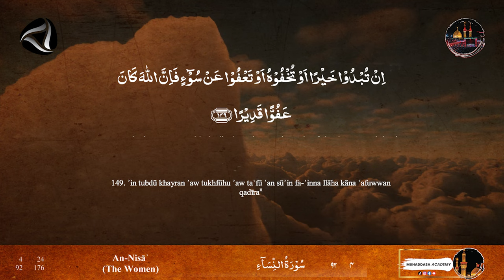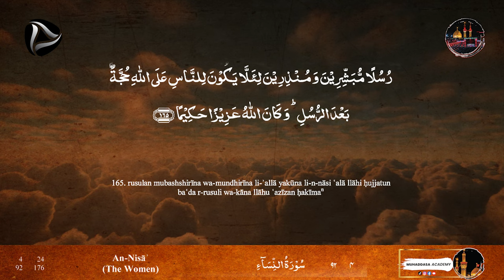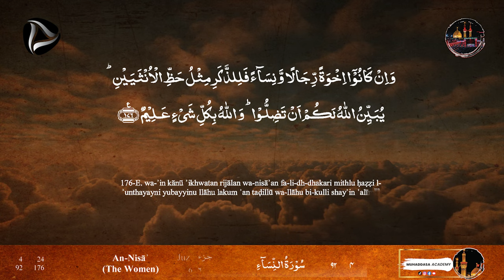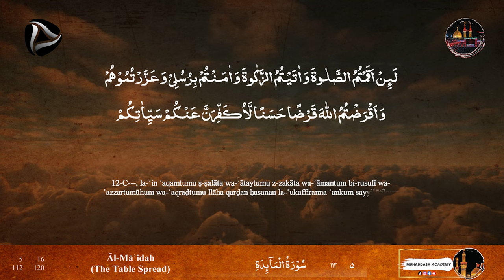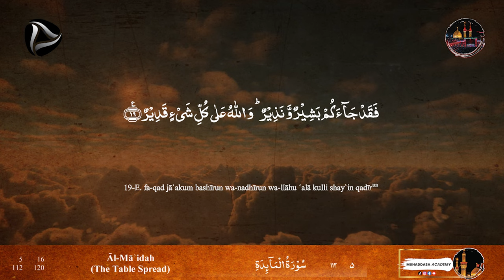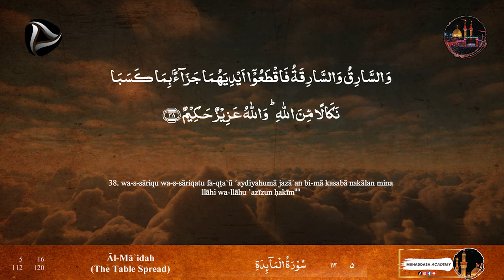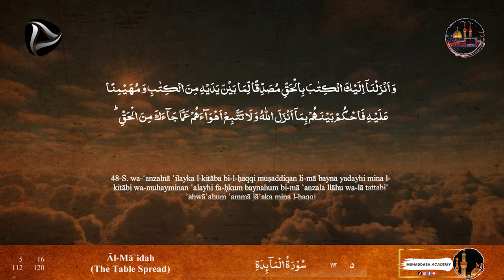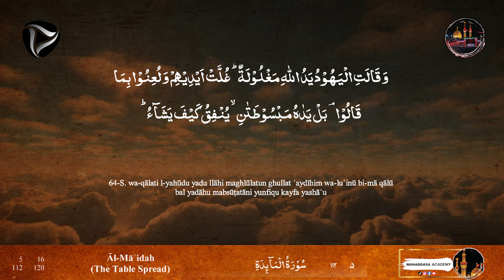Para 6 Full - Fast Quran Tilawat | Fast & Beautiful Recitation of Quran (One Para in 30 Mins.)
Quran Para 6: Beautiful Recitation of Quran (One Para in 30 Mins.) | With English Translation |

IMPORTANT:
Note:

JAZAKALLAH